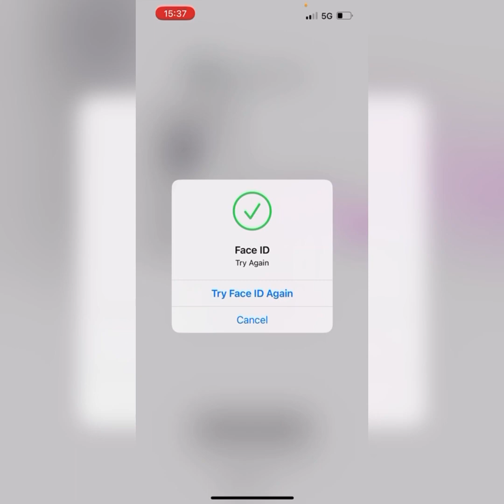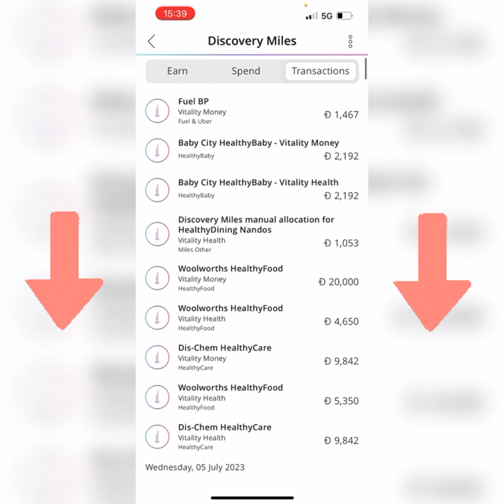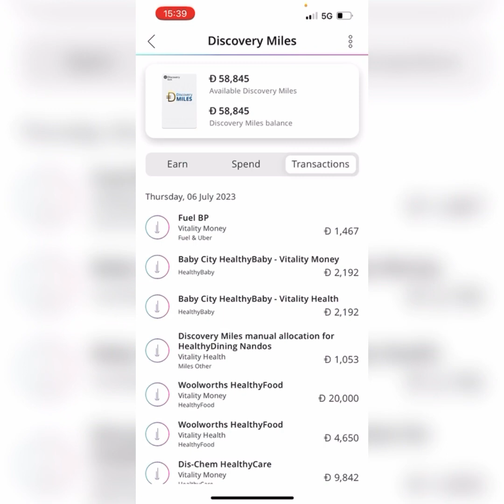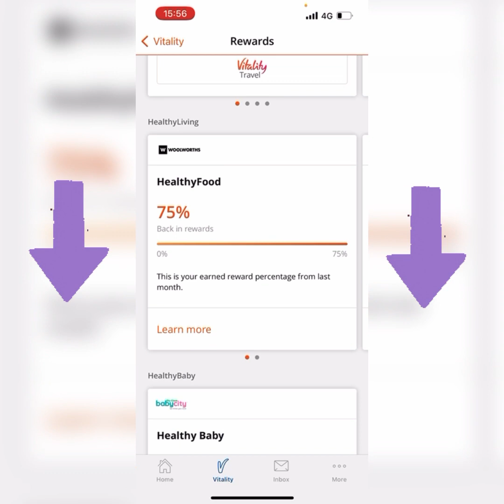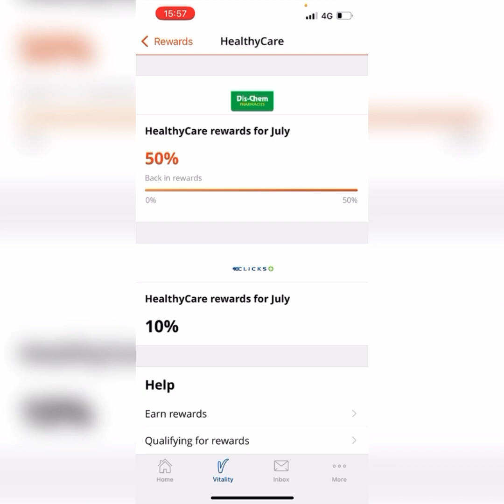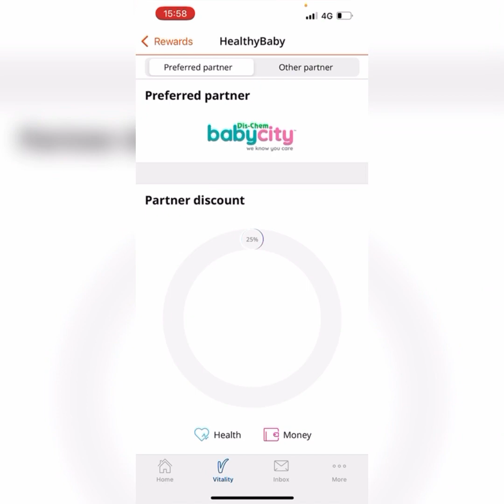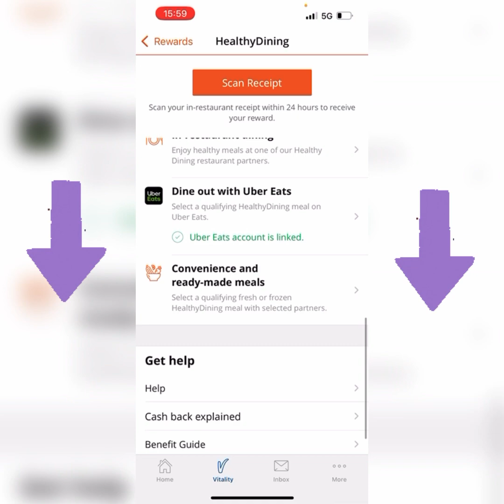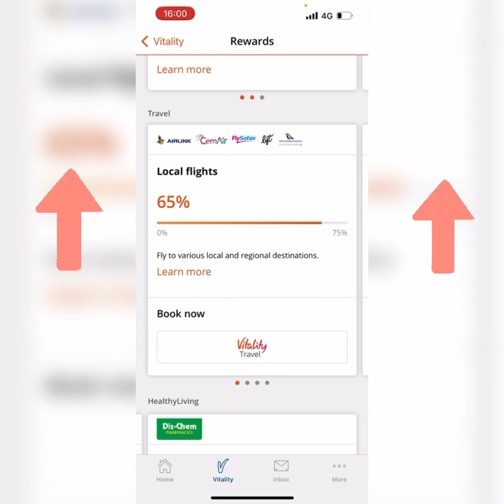💰Over 62 000dm Paid ✅more still coming🎉 healthyliving made easy| rewards recap| Discovery Bank